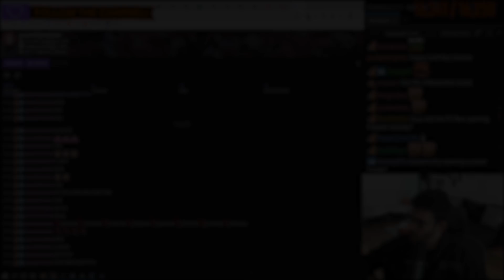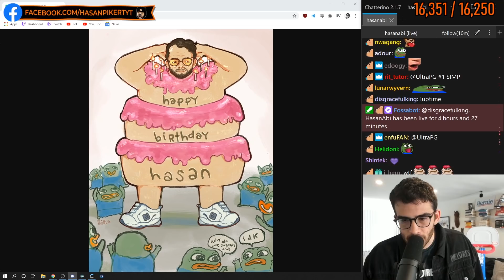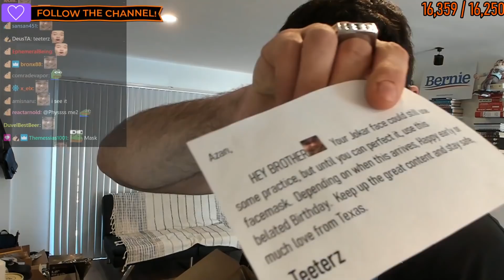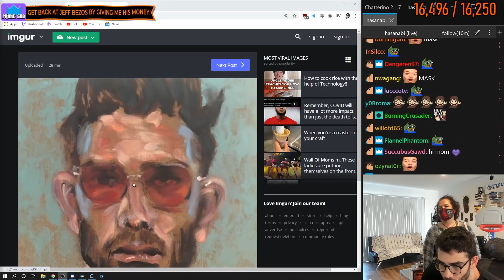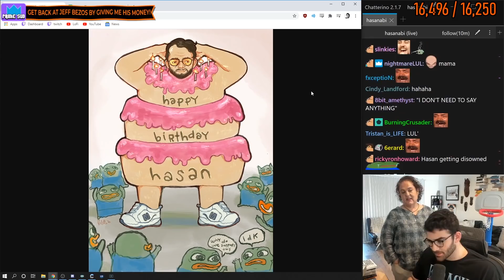This Birthday Gift Almost ENDED Me!